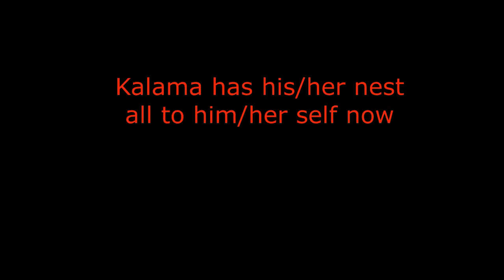Kalama has his/her nest all to his/her self now 2-14-17